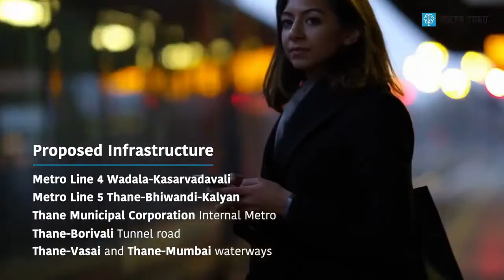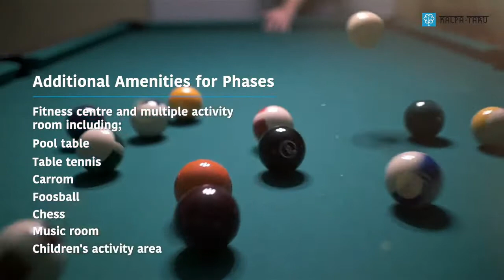Kalpataru Park City Thane Virtual Tour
Kalpataru Parkcity® has been designed by 6 top-notch global experts with a mission to create the center of world-class lifestyles in Thane. An iconic 100+ acre township planned around one of Thane’s largest integrated parks, a 20+ acre Grand Central Park; Kalpataru Parkcity® has over 405+ features & amenities. Within the township, you will find an ICSE school, High-Street Retail, F&B options, a place of worship, a 3+ acre Lake Zone, multiple sports & leisure amenities. The township is ideally located with a vibrant social infrastructure & well-planned connectivity to various parts of the city, making you the center of life, & Kalpataru Parkcity® the New Center of Thane